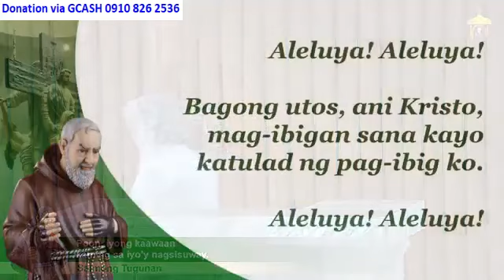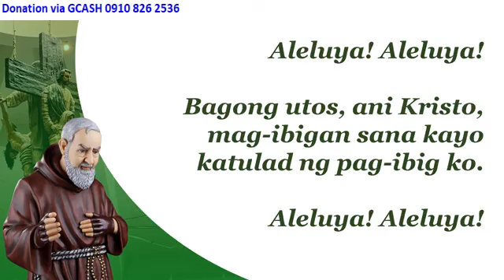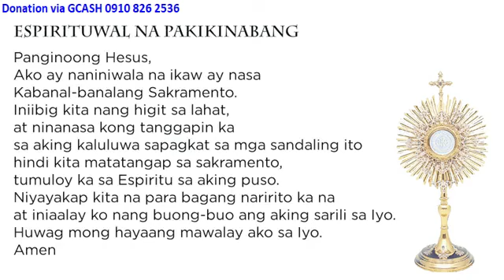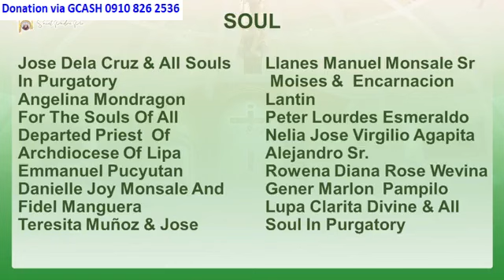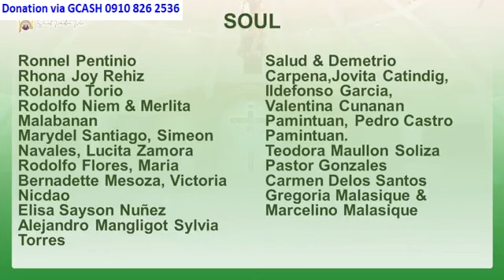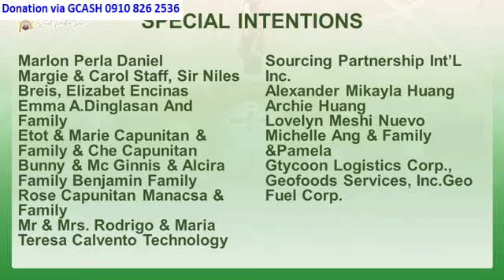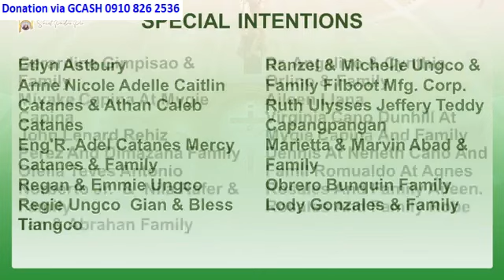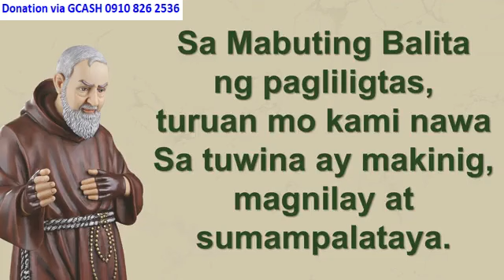ST. PADRE PIO CHURCH 7:00 AM JUNE 18, 2024 TUESDAY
Rev. Fr. Christopher Labrador, O.Carm